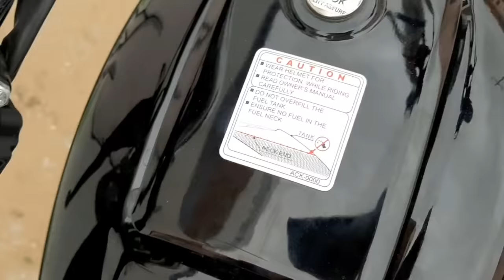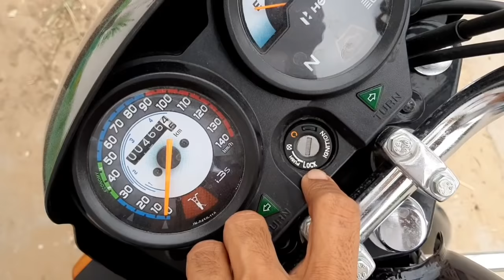Hero i3s bike || Hero splendor plus i3s 100cc bike || Bike starting problem